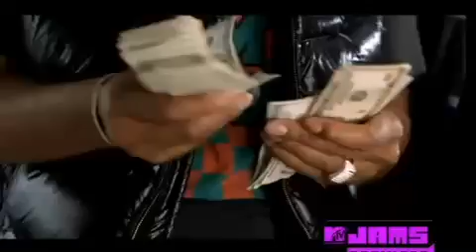Kia Shine Ft Young Dro & Maino - Checkin' My Fresh OFFICIAL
Official video of Kia Shine Ft Young Dro & Maino - Checkin' My Fresh. New 2009 !!
Check It OUT ! ENJOY !!